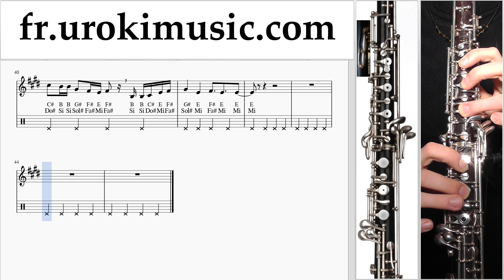Cours de Hautbois Camila Cabello - All These Years Tuto Partitions um-ih829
Cours de Hautbois Camila Cabello - All These Years Tuto Partitions um-ih829 S'il vous plaît écrivez dans les commentaires, comment rendre les leçons plus utiles pour vous?